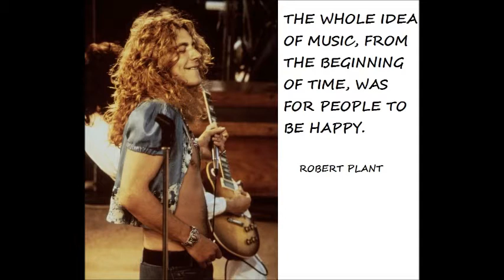Sexy tribute to Robert Plant ;-)